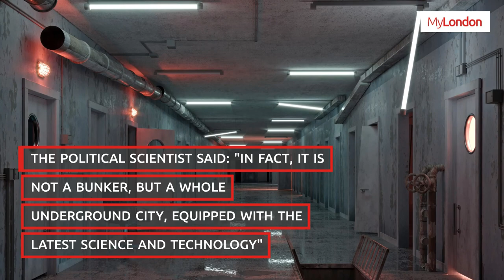Vladimir Putin sends family to Siberian doomsday bunker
Putin ‘sends family’ to Siberian doomsday bunker amid fears of rising nuclear threat.

This omnious statement comes after Japan’s Prime Minister made a stark warning that the possibility of Putin using nuclear weapons is becoming “increasingly real”.